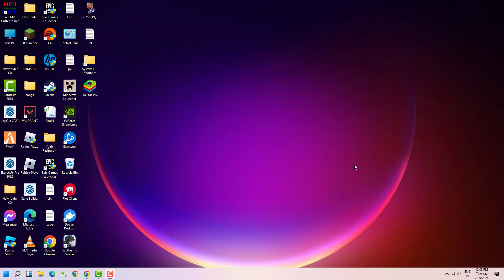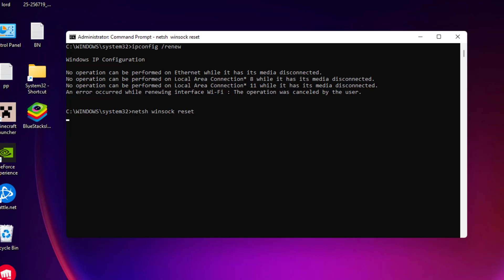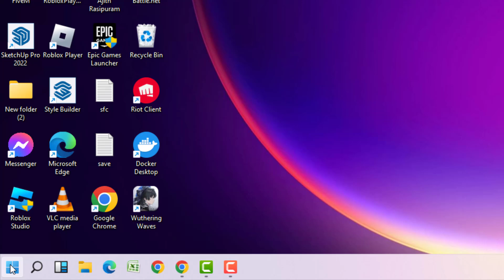DEAD BY DAYLIGHT Game Disconnecting Issue